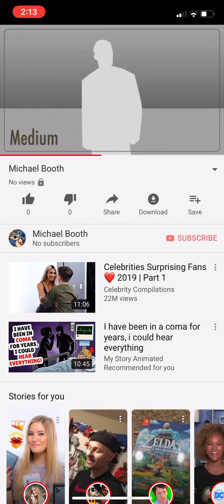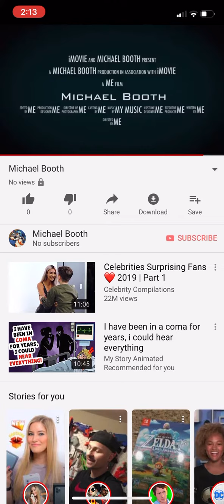Thank you my Skyros for watching my videos and don’t forget to click the like button formal